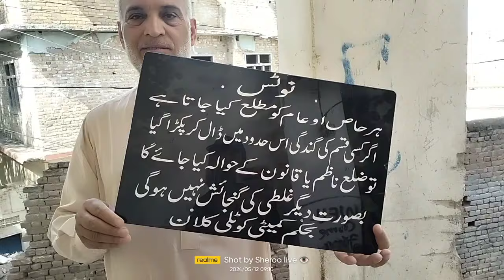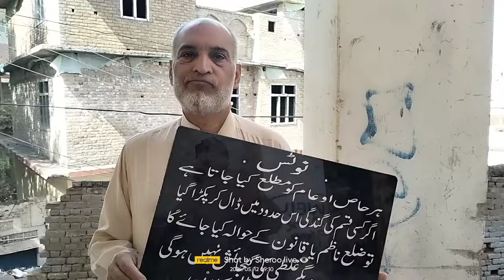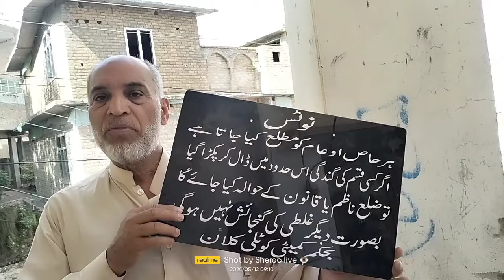kotli klan da dawru kalu mashr Khurshed Khattak 12..5...2024